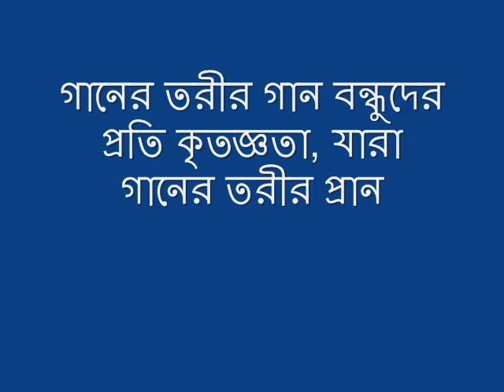Ayy ke ke jabi ayee ke mon harabi Upload By MUTA MIRZA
Uploaded By MUKTA MIRZA